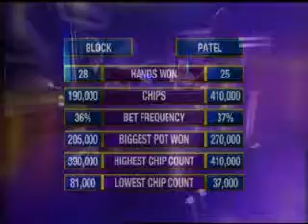World Open IV Episode 1 #6